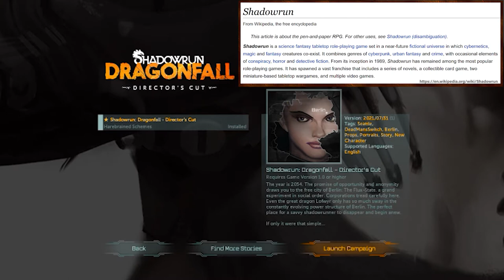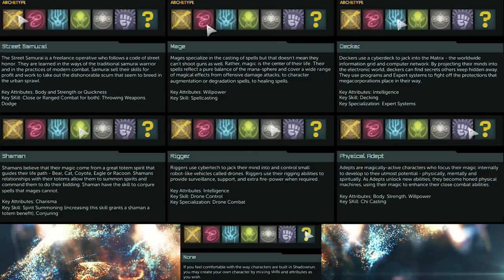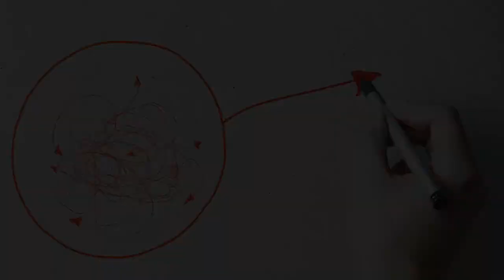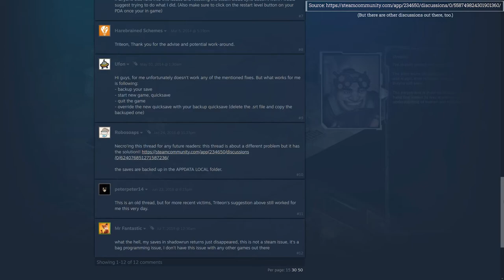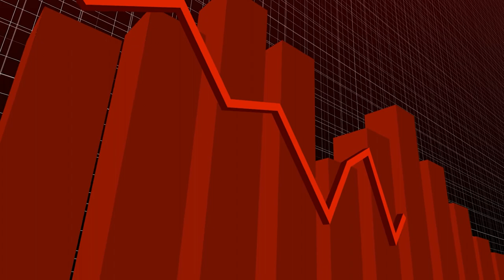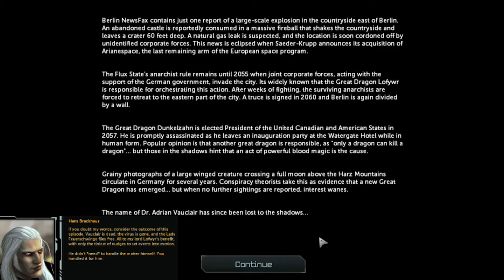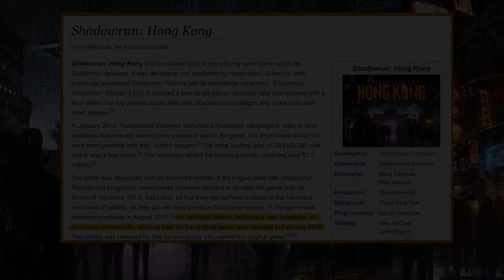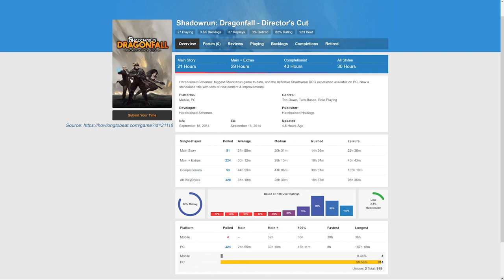📖 Game Review: Shadowrun: Dragonfall - Director's Cut (SPOILERS!)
A review of Shadowrun: Dragonfall - Director's Cut. BE WARNED THAT IT HAS SPOILERS GALORE. The 3 endings, and several story details, are all covered.

And I couldn't get the graphics to be nice & shiny, so the footage is a little pixelated. I had to magnify text-boxes, and tweak text sometimes, to make things readable.

CHAPTERS:
00:30 - 3:04 = The Setting: All About Shadowrun
3:04 - 10:36 = The Gameplay
10:36 - 25:53 = The Story
25:53 - = Final Thoughts

* Technical Note: All of the music in the review is from the game.

** October 2021 Update/Note: Since this review was posted, I've played the next game in the series, Shadowrun: Hong Kong. I do recommend that over this.